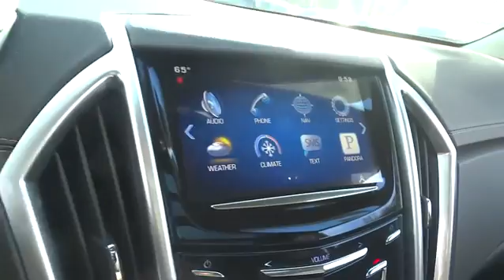2016 Cadillac SRX Durham, Chapel Hill, Raleigh, Cary, Apex, NC D102259A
2016 Cadillac SRX
2016 Cadillac SRX FWD 4dr Luxury Collection - Stock#: D102259A - VIN#: 3GYFNBE37GS514290

409 S Roxboro St.

CARFAX 1-Owner, Cadillac Certified. REDUCED FROM $34,987!, EPA 24 MPG Hwy/17 MPG City! Nav System, Heated Leather Seats, Moonroof, Aluminum Wheels, Onboard Communications System, Panoramic Roof, Remote Engine Start, Dual Zone A/C READ MORE! SHOP WITH CONFIDENCE: 6 years/ 70,000-mile of Bumper-to-Bumper Warranty, 24-Hour Roadside Assistance, Trip-Interruption Services, Courtesy Transportation, Digitally equipped vehicles are eligible for 3 trial months of OnStar Directions and Connections, XM-equipped vehicles receive 3 trial months of the XM Everything Package, 172-Point Vehicle Inspection and Reconditioning process EXCELLENT VALUE: Was $34,987. KEY FEATURES INCLUDE: Leather Seats, Sunroof, Panoramic Roof, Heated Driver Seat, Satellite Radio, Onboard Communications System, Aluminum Wheels, Remote Engine Start, Dual Zone A/C, Heated Seats, Heated Leather Seats. MP3 Player, Keyless Entry, Child Safety Locks, Steering Wheel Controls, Heated Mirrors. OPTION PACKAGES: NAVIGATION SYSTEM (Includes (UVC) Rear Vision Camera and (UQS) Bose Centerpoint Surround Sound premium 10-speaker system), DRIVER AWARENESS PACKAGE includes (UEU) Forward Collision Alert, (UFL) Lane Departure Warning, Safety Alert Seat and (TQ5) IntelliBeam headlamps, FORWARD COLLISION ALERT, AUDIO SYSTEM FEATURE, BOSE CENTERPOINT SURROUND SOUND PREMIUM 10-SPEAKER SYSTEM, LUXURY COLLECTION PREFERRED EQUIPMENT GROUP Includes Standard Equipment, TRANSMISSION, 6-SPEED AUTOMATIC, FWD, 6T70 with tap-up/tap-down (on shifter), performance shifting and manual-up/manual-down (STD), ENGINE, 3.6L SIDI DOHC V6 VVT (308 hp [229.7 kW] @ 6800 rpm, 265 lb-ft of torque [357.8 N-m] @ 2400 rpm) (STD), AUDIO SYSTEM, AM/FM STEREO Pricing analysis performed on 2/14/2017. Horsepower calculations based on trim engine configuration. Fuel economy calculations based on original manufacturer data for trim engine configuration. Please confirm the accuracy of the included equipment by calling us prior to purchase.